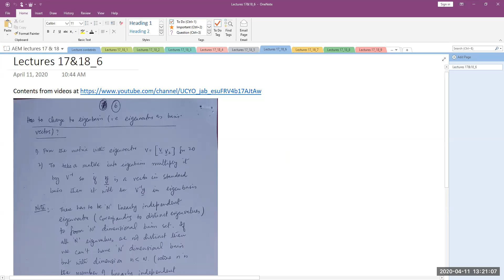AEM lectures17&18 part3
AEM lectures 17 & 18 (part 3)